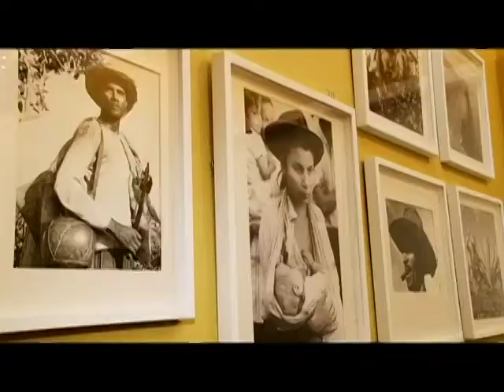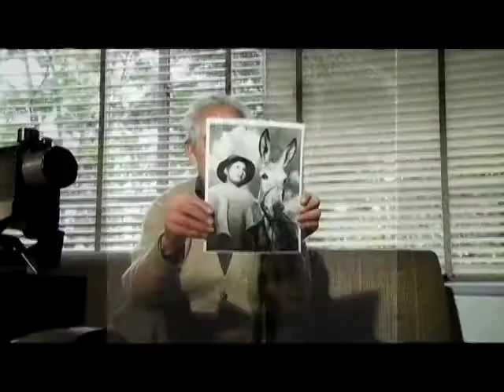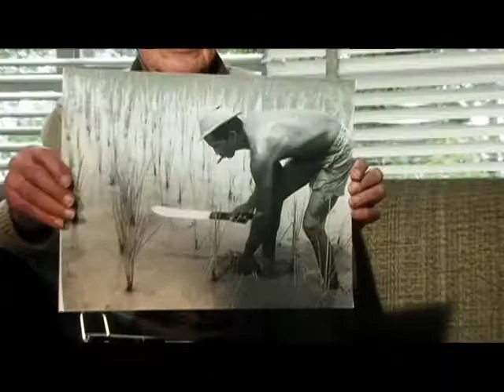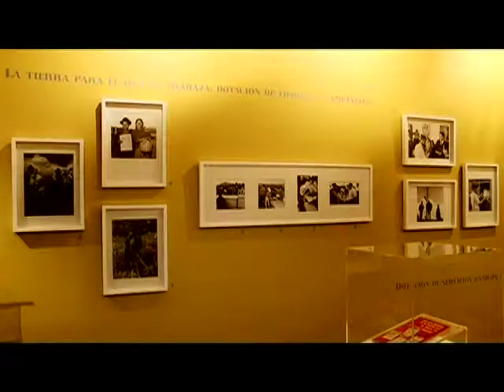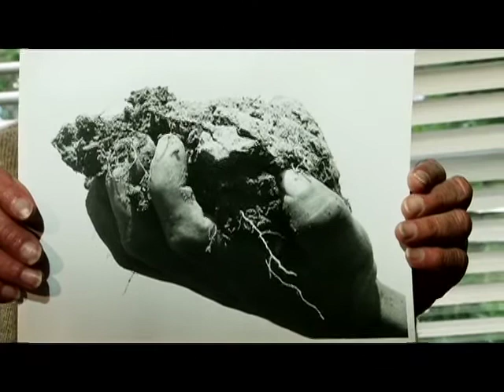AGENDA CM& El Campo Revelado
AGENDA CM& recorrió los salones del Museo Nacional para ver la exposición "CAMPO REVELADO" del fotógrafo Efraín García, ésta muestra es la historia de una esperanza en imágenes.